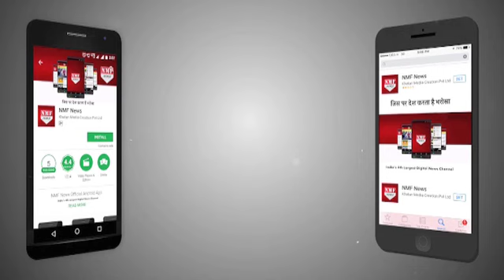Bollywood Celebs Studded at SIQS Entertainment Launch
Bollywood Celebs Amrita Arora Khan, Mahek Chandel, Upen Patel, Bobby Deol, Ashmit Patel, Arbaaz Khan, Minisha Lamba , Karan Johar attended the launch Of siqs entertainment.